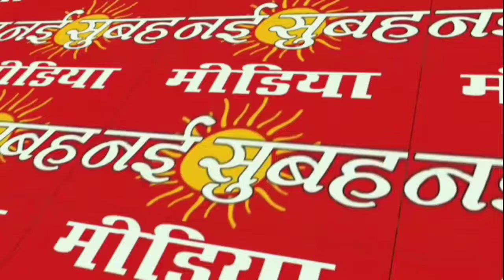सुर संगम म्यूजिकल ग्रुप के द्वारा डांस म्यूजिक कंपटीशन कनिका शर्मा कपिल शर्मा आनंद प्रकाश डॉन